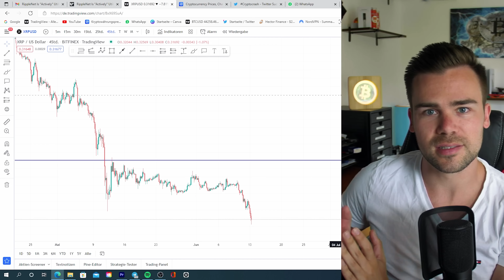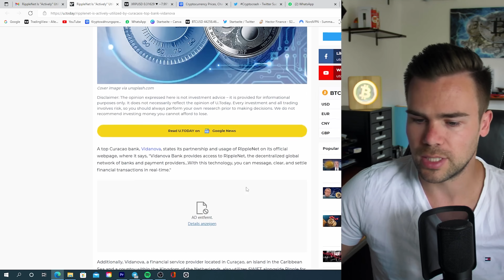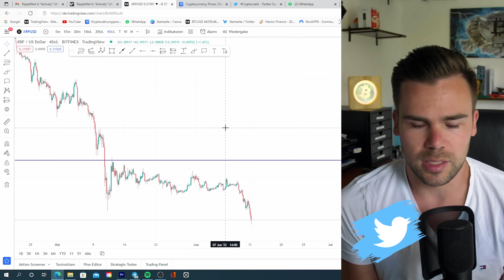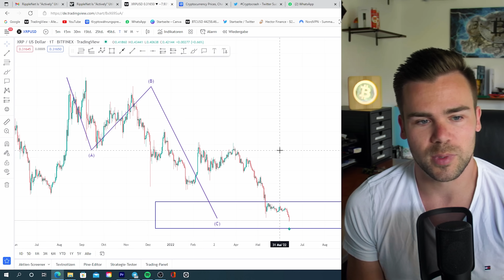Deshalb könnte XRP Spitzenreiter im nächsten Bullrun werden! Buy Limit Order für XRP